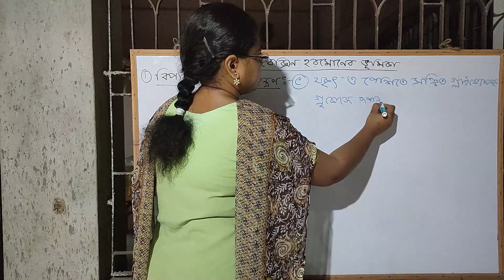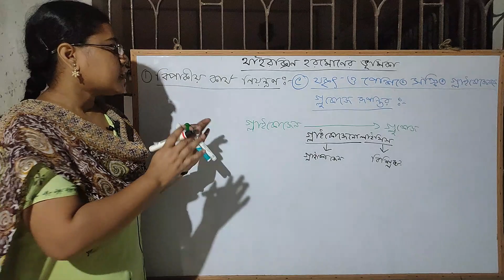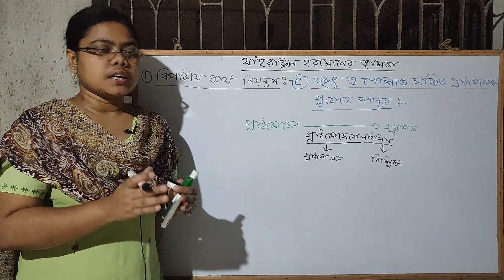Role of Thyroxin Hormone: Increase Rate of Glycogenolysis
If any confusion in this video then comment in the comment box.